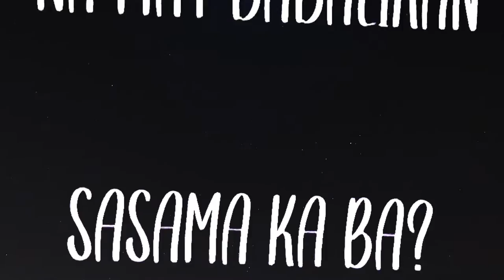Marc Arroyo - Kalawakan (official lyric video)